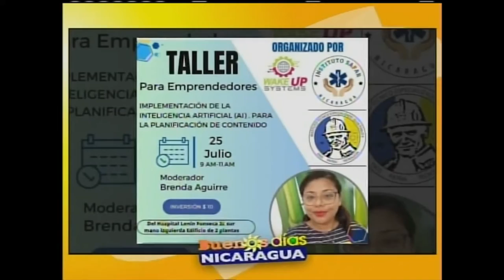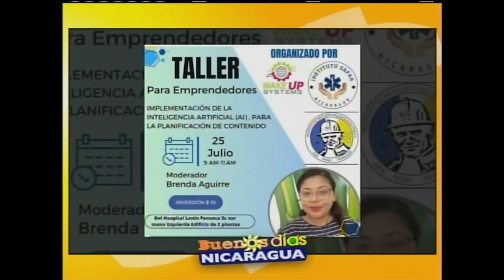Invitación a taller para emprendedores